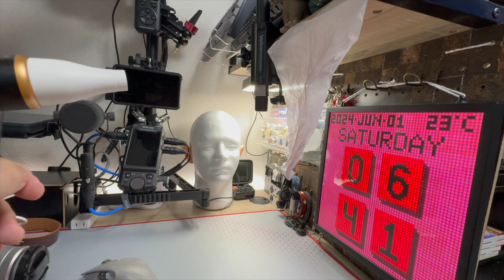‹カメラメンテナンス用品のご紹介›COLBORから出てる小型電動ブロワーが暴風警報並みの衝撃的な風圧だった#COLBORAIRMAXXA1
目次
00:00 オープニング
02:11 付属品の紹介
03:17 製品のスペックと特徴
04:21 経済的な利点の説明
05:26 エアダスターの実演
06:28 使用可能なシーンの説明
07:33 人形での風力デモンストレーション
08:40 製品の詳細と耐久性
09:56 用途の多様性と便利な使用方法
11:04 運動後のクールダウンなどの利用例
12:10 風力比較と経済性
13:15 暗所での使用可能性
15:24 製品の騒音と使い勝手の比較
16:27 総評と推奨

要約
このビデオでは、コルボアの小型電動エアダスター「AIRMAXA1」が紹介されています。この製品は、充電式で経済的にも優れ、コンパクトながら強力な風力を持つことが特徴です。多用途に使用でき、PCのクリーニング、カメラ機器のメンテナンス、運動後のクールダウンなどに適しています。また、充電式の利点として繰り返し使用できる点や、Type-C接続の便利さが強調されています。全体的に、コストパフォーマンスに優れた製品として評価されています。

In this video, the Colbor AIRMAXA1 mini electric air duster is featured. This product is rechargeable, cost-effective, and notably powerful despite its compact size. It is versatile and suitable for cleaning PCs, maintaining camera equipment, and cooling down after exercise. The rechargeable feature allows for repeated use, and the convenience of a Type-C connection is emphasized. Overall, the product is praised for its excellent value for money.

28歳男性
1993年4月21日
ニックネーム：TAKA
前職：サマンサタバサでアパレル生産管理
現在：メカなどの部品販売、納期管理、WEBサイト改善を仕事にしています